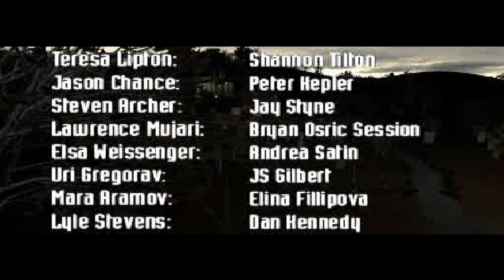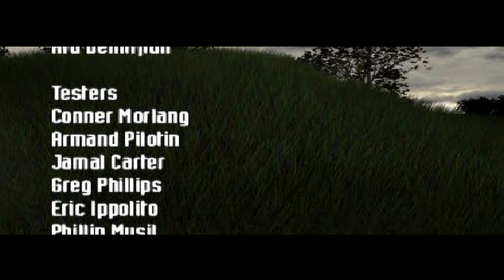[PS1] Syphon Filter 2 #21 Skes parking garage (End)